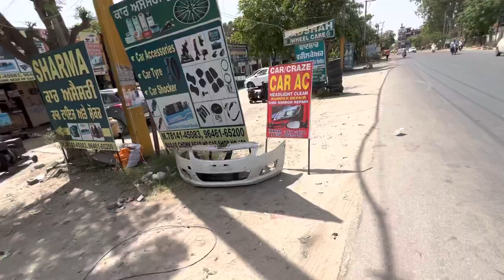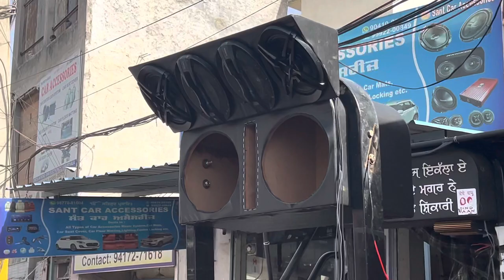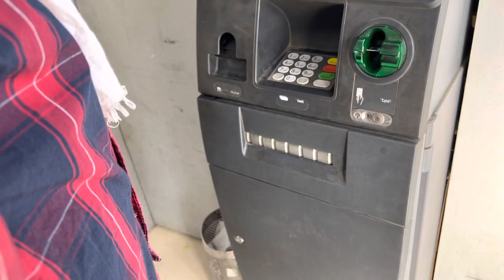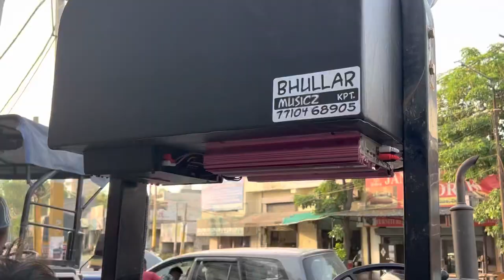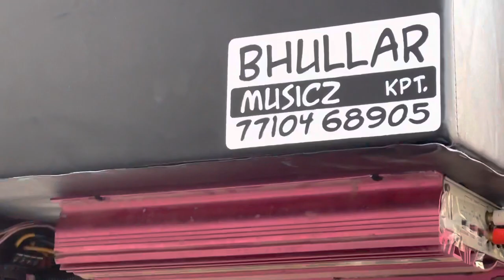Old Tractor Music System Modified | Bhullar Music’z